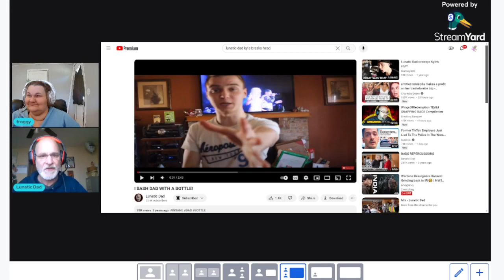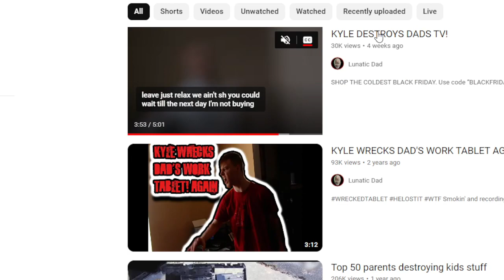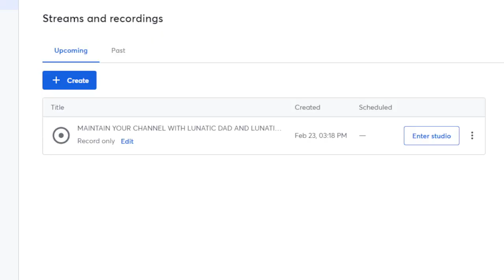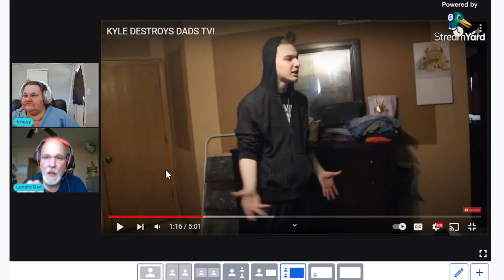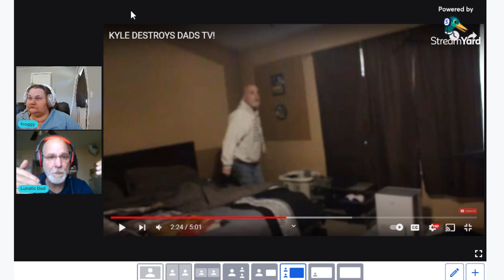DAD REACTS TO KYLE SMASHING A BOTTLE OVER DADS HEAD